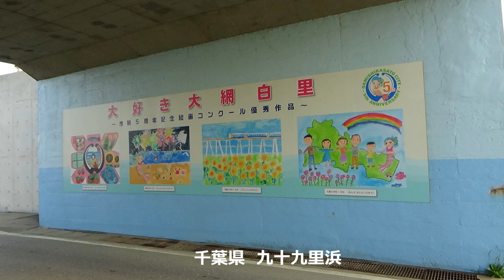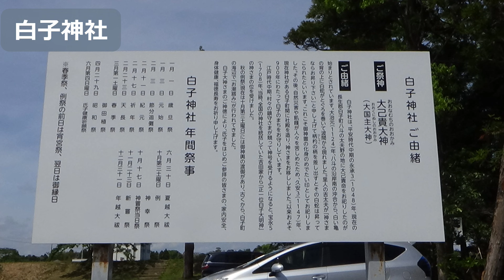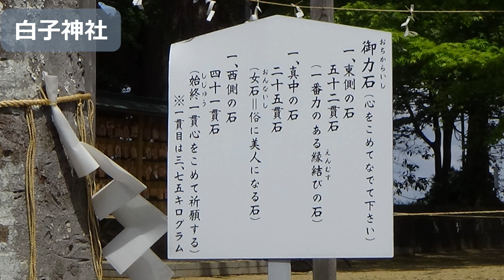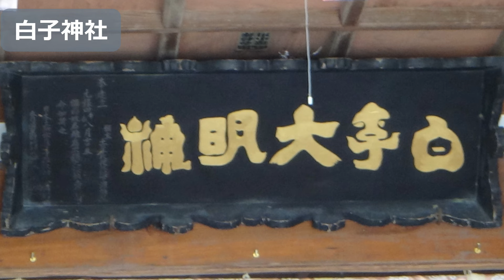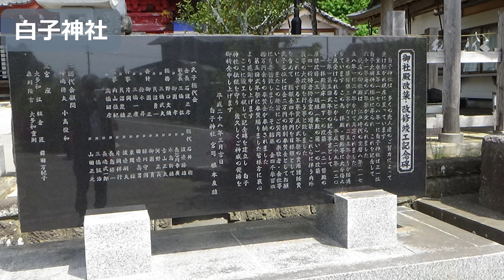【神社巡り】白子神社 千葉県 パワースポット 白龍伝説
前日から出発し、〇子さんの誕生日（26日）に白子神社様へ参拝しました。
九十九里浜・青空・満月・連休前なので混雑もなく、食事もおいしく最高でした！
宿泊先で出雲大社さまとの関係など聞かせていただき、おみやげに玉ねぎまで頂戴し、まことにありがとうございました。